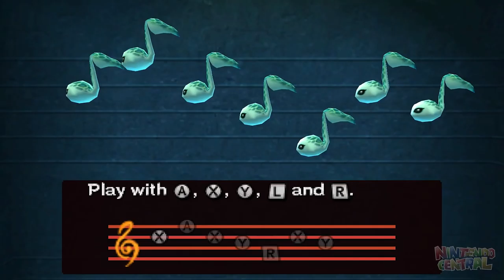The Legend of Zelda: Majora's Mask 3D - Part 10: Great Bay Coast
This video shows off gameplay from Great Bay, Zora Cape, Pirate's Fortress, as well as how to getting the Zora Mask and Hookshot in the Legend of Zelda Majora's Mask 3D for the 3DS.

This is a 100% walkthrough. Will be showing all Heart Pieces and Mask locations.